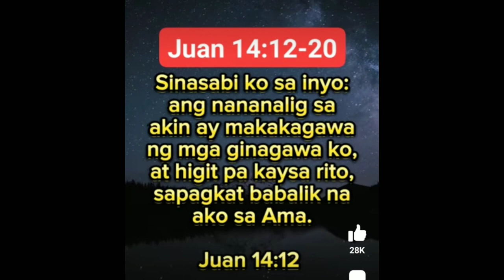ALWAYS REMEMBER US THIS WAY LADY GAGA cover NOIME